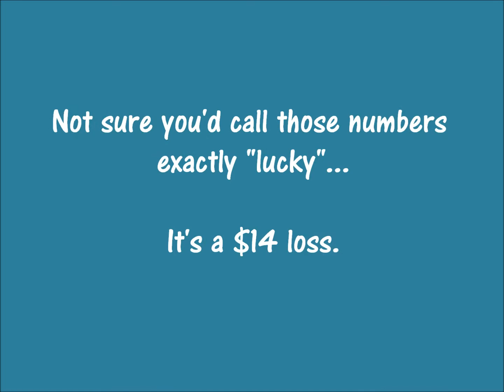Episode 275 - NC Triple Winning 7s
$2 NC Triple Winning 7s